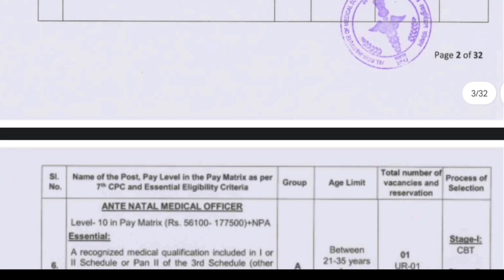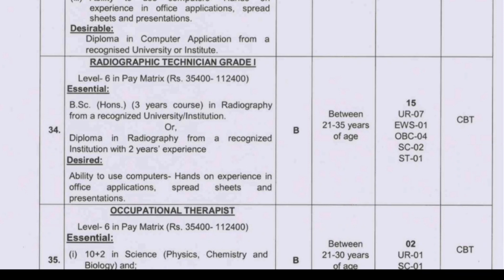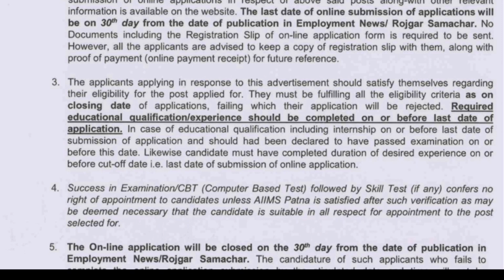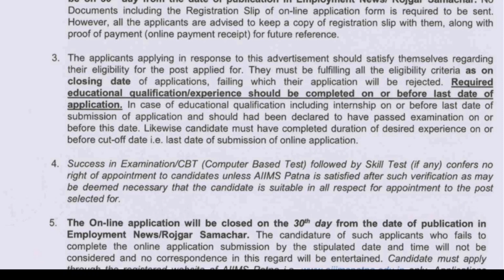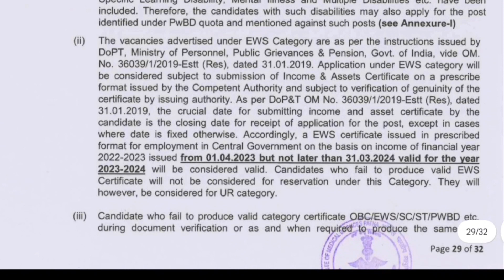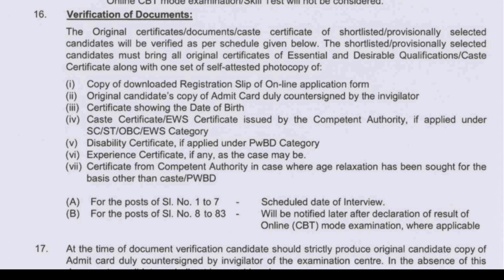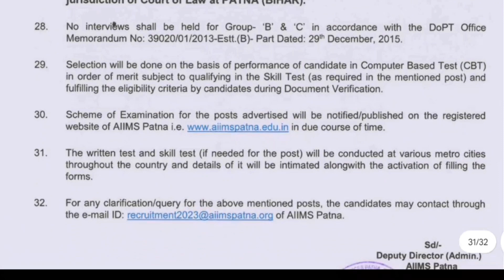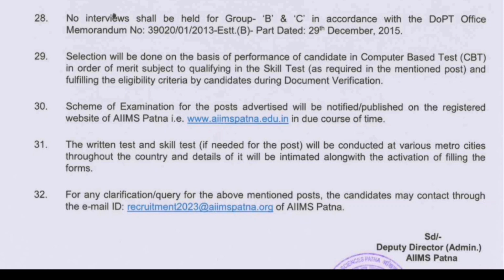Paramedical vacancy 2023 || RADIOGRPHIC TECHNICIAN || Recruitment 2023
This video representation is all about NIMHANS BENGALURU recruitment 2023 for the post of Radiographer.

No. of post is 15.

Here below Some playlist links are given. Please go through it and test your knowledge and undertake your topic well.

First year model test question paper with solution

PYQ SERIES

CT SCAN FROM BEGINNING